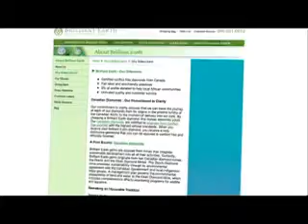Your Green Life Segment - Choosing Eco Friendly Diamonds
Based in San Francisco, Brilliant Earth grew out of a marriage proposal.

After Beth's fiance could not find a reliable source that could guarantee conflict free diamonds, Beth Gerstein and Eric Grossberg created Brilliant Earth to provide certified conflict free diamonds as an alternative to current diamond industry practices. We chat with the duo about the challenges of finding eco friendly jewelry.